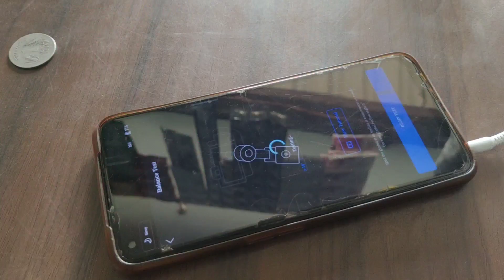1st Time🙂Ladki log Rath ko Late Huye🛕ll Gurundia Rath Yatra ll Visit One Time